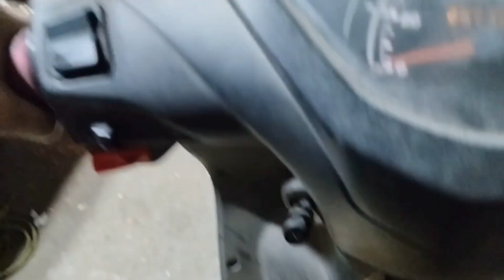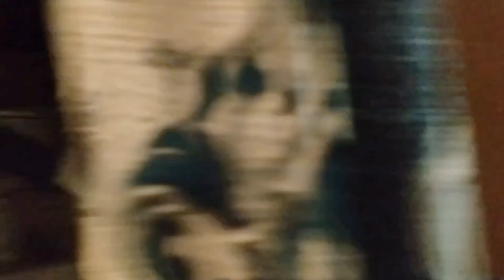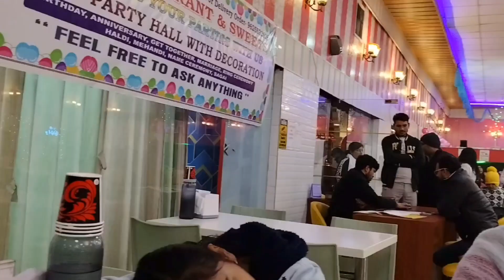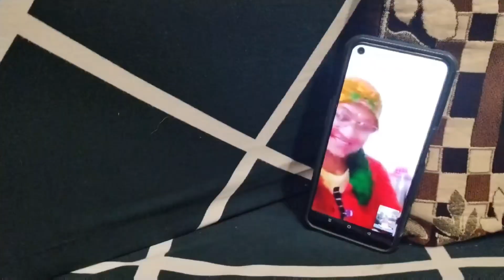Anniversary Celebration 🎉🥳 with family#dailyvlogs(Rajputsapnavlogs17)